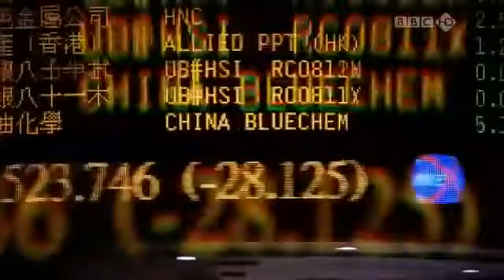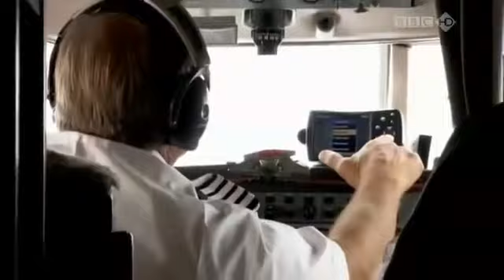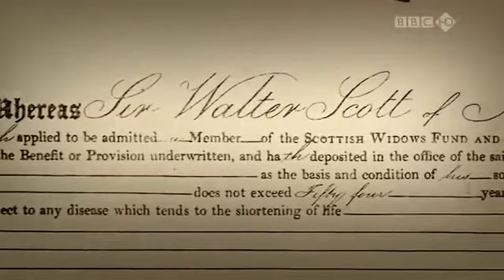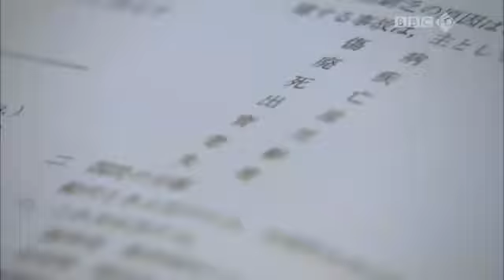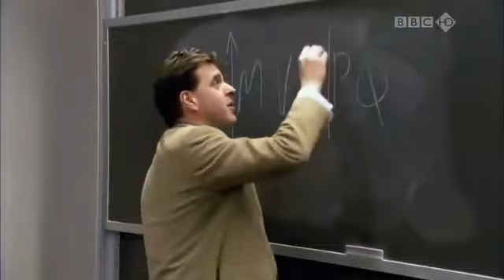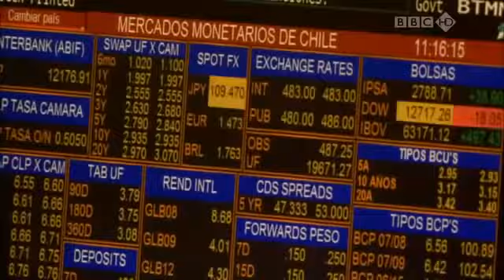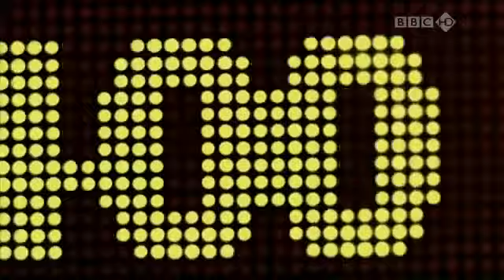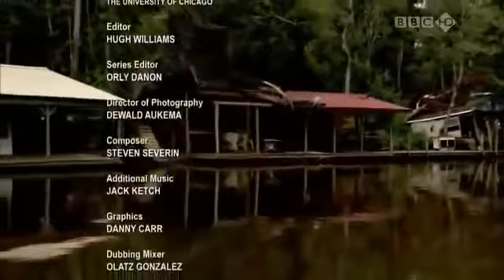Finansowa Historia Świata (4/6). Ryzykowny interes //DOKUMENT, LEKTOR PL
Najważniejszym bodźcem finansowym jest oszczędzanie na czarną godzinę. Niedawno doznaliśmy zawirowań na światowych rynkach, gdyż przyszłość jest nieprzewidywalna. Świat na prawdę może być niebezpieczny.

Niewielu z nas zawsze w życiu ma samo szczęście. Niektórzy mają go jeszcze mniej. Wystarczy znaleźć się w niewłaściwym miejscu w niewłaściwym czasie - np. w Nowym Orleanie podczas ataku huraganu Catrina.

Pytanie brzmi jak radzić sobie z nieznaną przyszłością. Czy powinniśmy się ubezpieczyć na wypadek klęski?
Jesteś ubezpieczony?

Dokument, w którym rozważa się "czy ubezpieczenia w ogóle mają sens?!".

Odbierz DARMOWY e-book
SUPERFACET w 7 dni